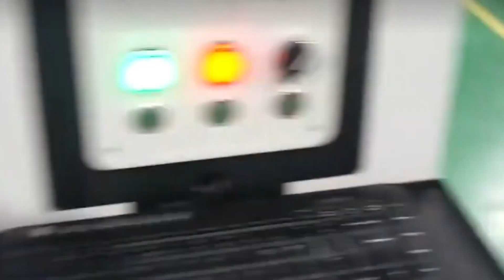SMT mounter applies PCBA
Just like PCB business, our PCBA services also specialize in prototyping and small-volume production, making XZH PCBA the one-stop destination of boards fabrication and assembly.
This arrangement makes your R&D work easy and time-saving.
Our professional engineers and technicians will work closely with you through our customer service people to ensure the best quality and quickest possible lead time.
Fulfilling thousands of orders daily from around the world, we have established us as the leading supplier of PCB and PCBA services for our consistent quality and excellent services.
XZH PCBA capabilities: SMT Assembly, BGA Assembly, Through-Hole Assembly, Mixed Assembly, Rigid Flex PCB Assembly Services.
Compliant with a wide range of standards including IPC 610 Class 2 and Class 3.
XZH's PCBA service provides printed circuit board manufacture, components procurement, and assembly under one roof.